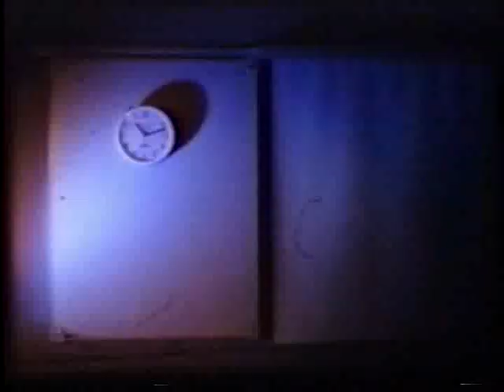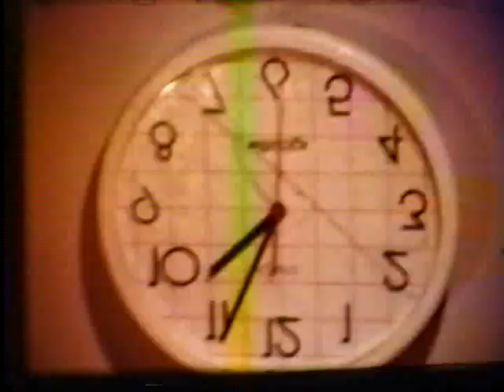No Rest - An Ian Parley Film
If you like this, check out my short films as well! :D